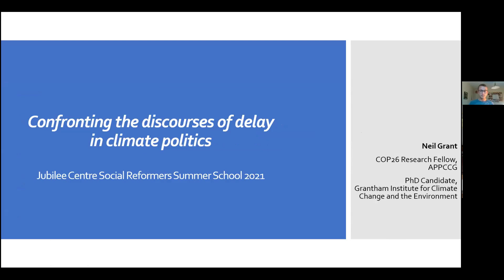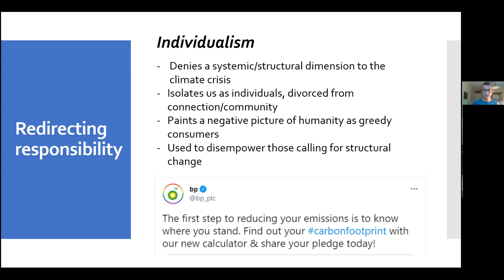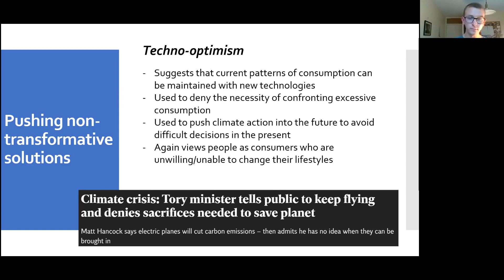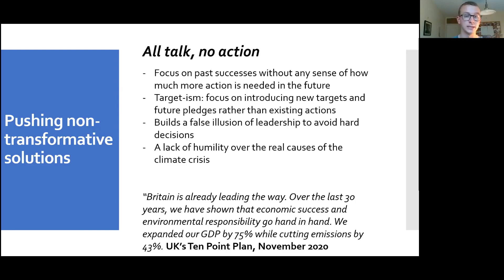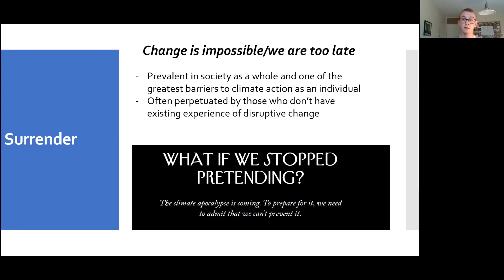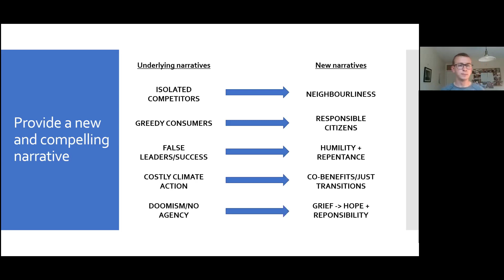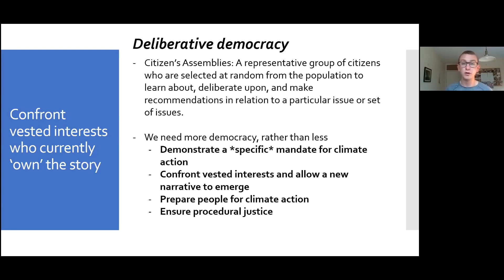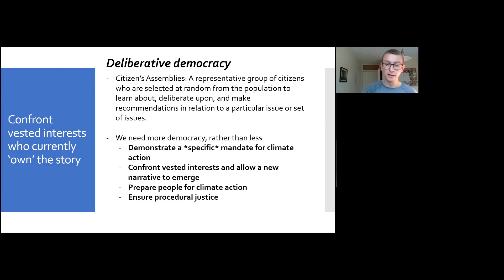The Politics of Climate Change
Neil Grant leads a small group seminar on the politics of climate change as part of the 2021 Summer Gathering.